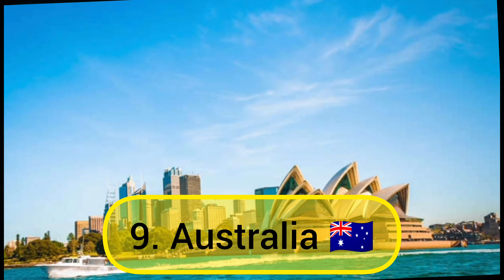Top Smartest Countries in the world || top 10 smartest Countries list 2023 || smart countries Japan